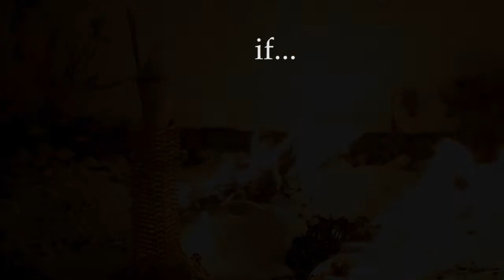burning of witches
I m still looking for an answer about "How to melt the borders?"
This work is one of the my answer.
Can you still feel your deep?
Why you want to burn witches?
I m still in the process to reborn.